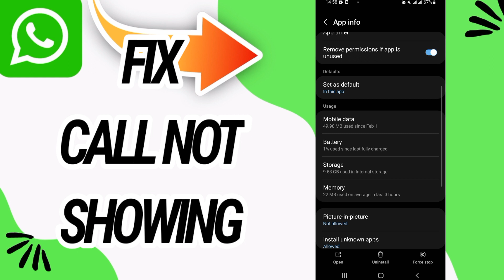How To Fix And Solve Call Not Showing On WhatsApp App